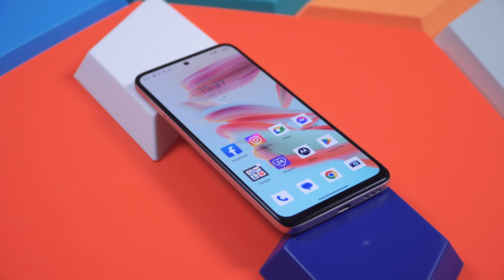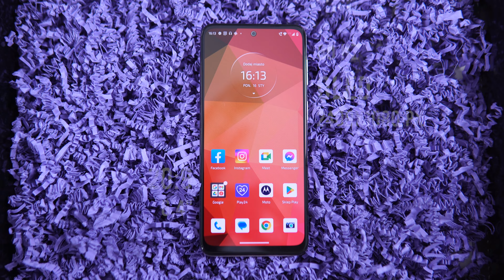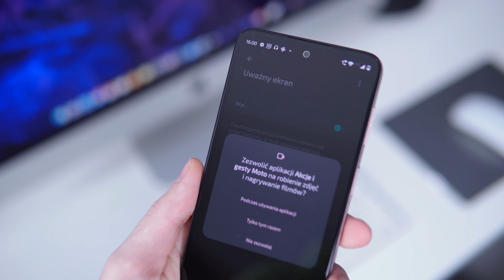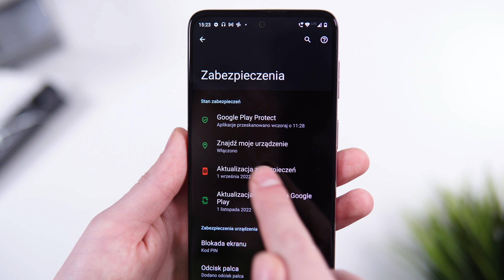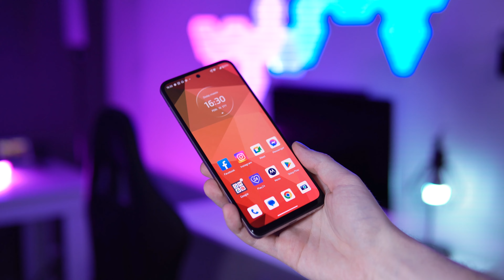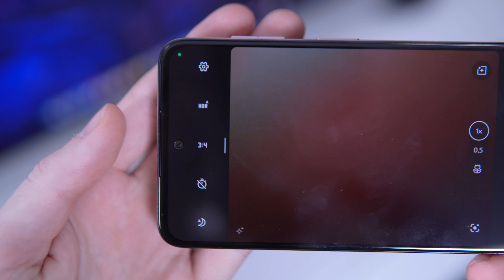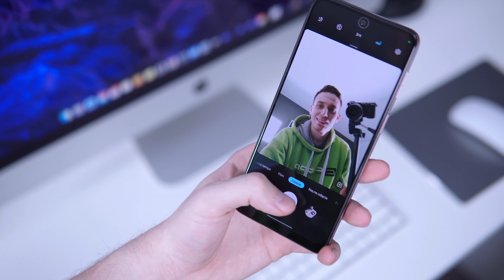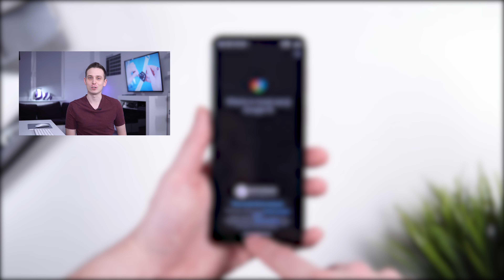Motorola Moto G42 - RECENZJA - Czy tym razem DOBRZE WYCENIONY? - TEST i Opinie - Mobileo [PL]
Kolejnym smartfonem do 1000 zł jest Motorola Moto G42. Recenzja podobnego Moto G52 była już wiele miesięcy temu, a i tak wydaje się to model bardzo podobny do Motorola Moto G42. Test wyjaśni różnice między tymi dwoma modelami.  Zapraszam na test Motorola Moto G42, Bartek Kułakowski / Mobileo PL.

Materiał zawiera płatne lokowanie sieci Play.

Wstęp 00:00
Wykonanie 0:12
Ekran 1:25
Wydajność 2:09
System 2:52
Zabezpieczenia 3:42
Komunikacja 4:05
Bateria 4:22
Muzyka 4:51
Aparat 5:42
Selfie 7:21
Wideo 7:39
Podsumowanie 8:00

Mobileo #518
Play jest partnerem kanału.